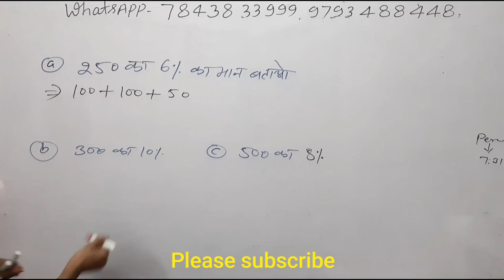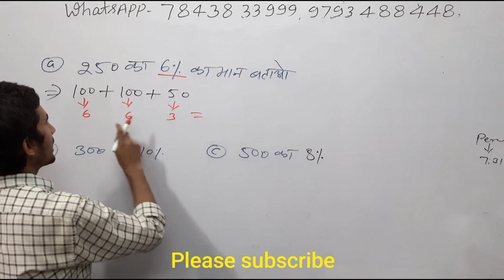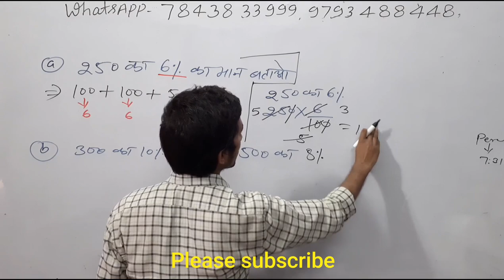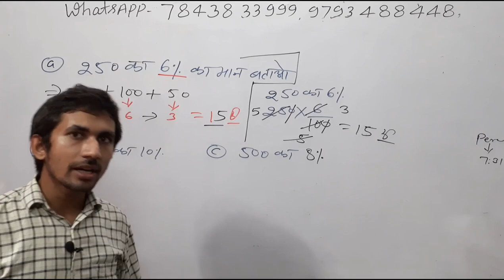250 का 6% कितना होगा | find 6% of 250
percentage,
percentage formula,
percentage composition,
percentage composition definition,
percentage composition definition in hindi,
प्रतिशत का बेसिक कॉन्सेप्ट,
प्रतिशत का मान कैसे निकालते हैं,
प्रतिशत ज्ञात करना,
प्रतिशत निकालने का सूत्र,
प्रतिशत निकालना सिखाएं,
प्रतिशत कैसे निकाले,
प्रतिशत कैसे निकाला जाता है दिखाइए,
x का a प्रतिशत,
x का a प्रतिशत निकालना सिखाएं